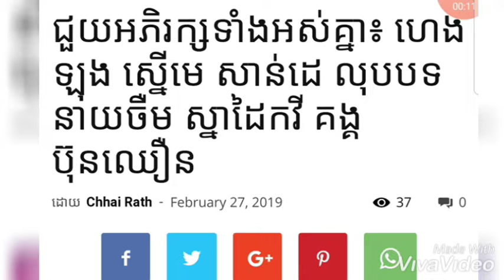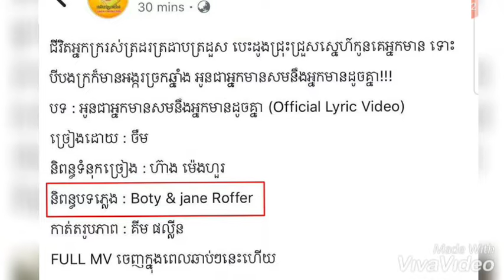គាំទ្រ! ហេង ឡុង ស្នើរសាន់ដេ លុបបទ នាយចឺម ស្នាដៃកវី គង្គ ប៊ុនឈឿន